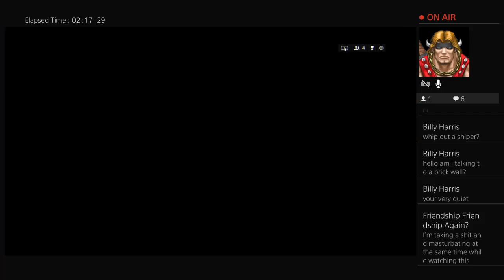Petoni123's Live PS4 Broadcast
100% Tongan born in Ha'atafu hihifo Tongatapu moved to Auckland NZ